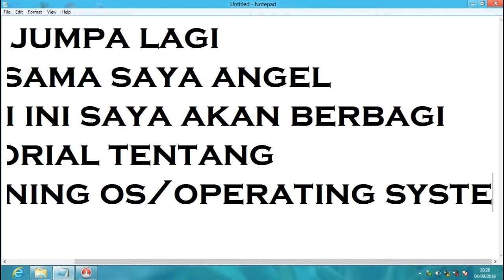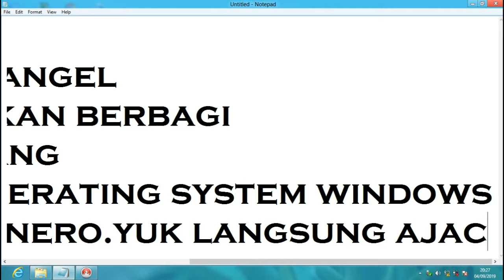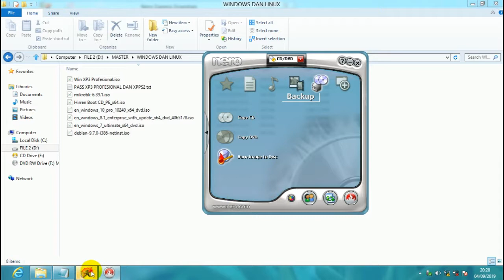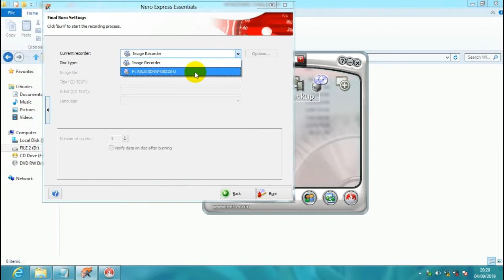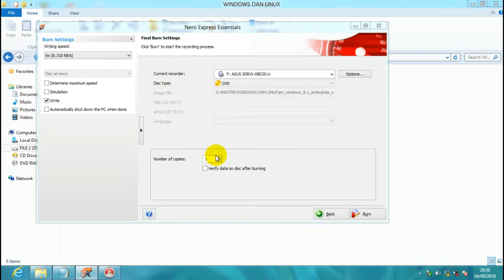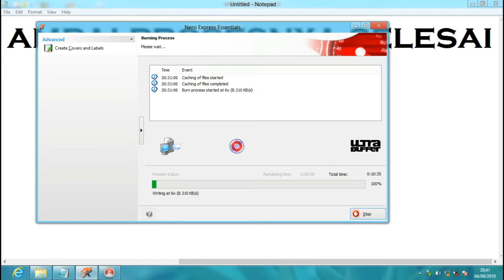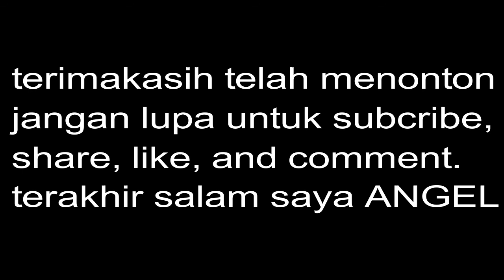OMG MUDAH BANGET burning OS menggunakan nero#1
membantu kalian yang belum tahu cara membakar/mem-burning sistem operasi/OS menggunakan nero untuk dijadikan sebagai CD/DVD bootable
backsound saya pake dari miliknya